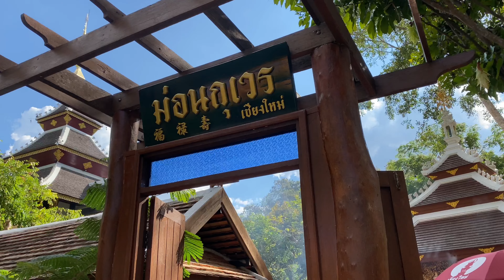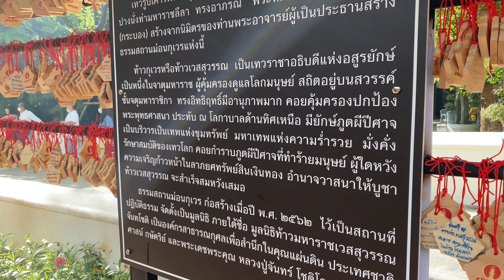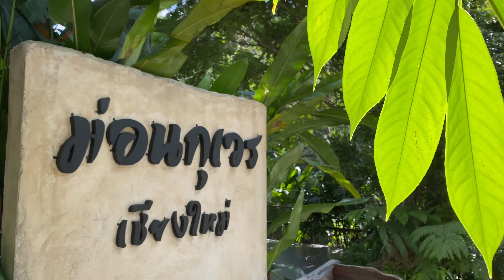[KOSAWA WALK] ไหว้สักการะ ท้าวเวสสุวรรณ @ม่อนกุเวร สันกำแพง เชียงใหม่